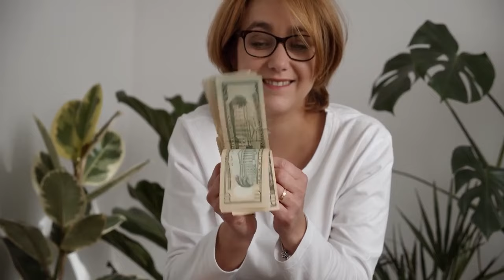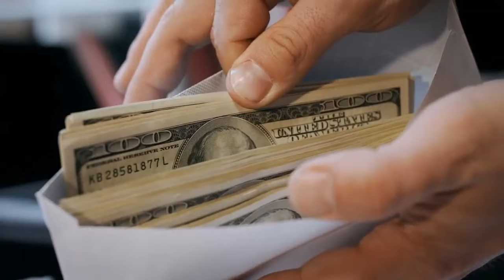Fakta Brunei Darussalam Negara Paling Sejahtera Di Asia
Negara kecil Brunei Darussalam memiliki banyak daya tarik bagi setiap orang. Negara ini memiliki salah satu ekonomi terkaya di Asia Tenggara. Cadangan minyak dan gas alam negara adalah sumber utama kekayaannya. Sultan Brunei adalah raja mutlak negara itu. Ia menjabat sebagai Perdana Menteri, Menteri Pertahanan, dan Menteri Keuangan negara tersebut. Dia memiliki otoritas eksekutif penuh dan juga kepala negara. Meskipun Brunei memang memiliki parlemen, tidak ada pemilihan umum yang diadakan dalam beberapa dekade terakhir.